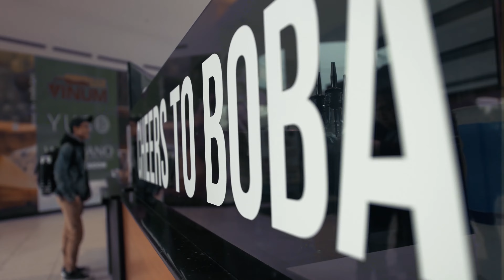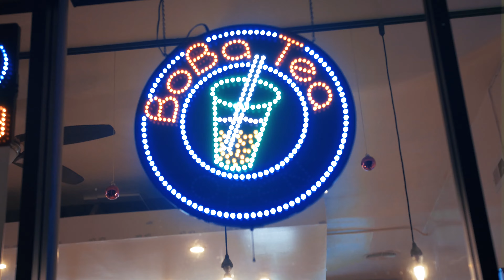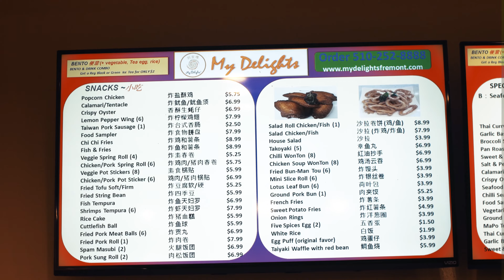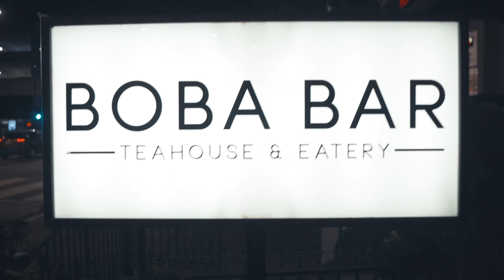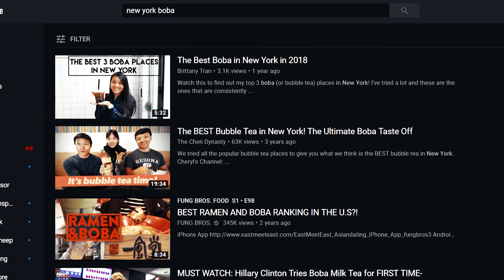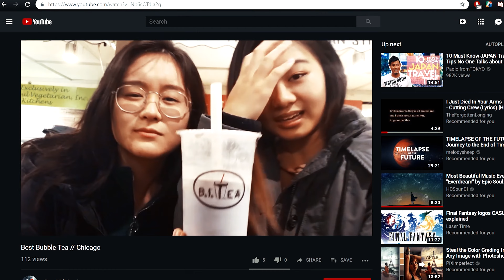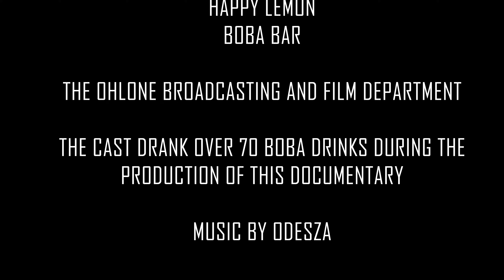PEARL OF TAIWAN - Milk Tea Documentary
Here's a short video documentary about Milk Tea I helped put together with a couple of friends from school. I had a lot of fun shooting this as one of the cinematographers and I can definitely say I'm more comfortable with documentary shorts now. We had so much boba while shooting this and I'm still not sick of it, so I guess you could say I'm hooked on the stuff.